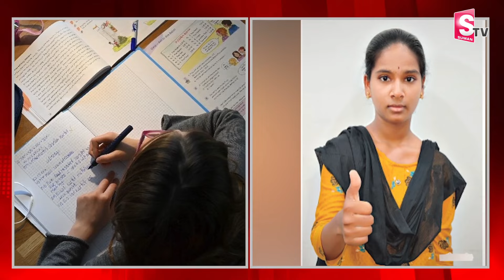వారానికి 3 రోజులు బడికి వెళ్లి పదోతరగతిలో 509 మార్కులు.. | AP SSC Topper 2024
Watch► వారానికి 3 రోజులు బడికి వెళ్లి పదోతరగతిలో 509 మార్కులు.. |  AP SSC Topper 2024 |  @SumanTVChannel